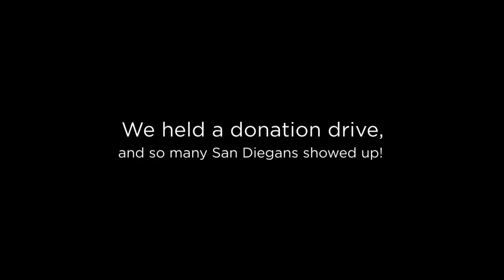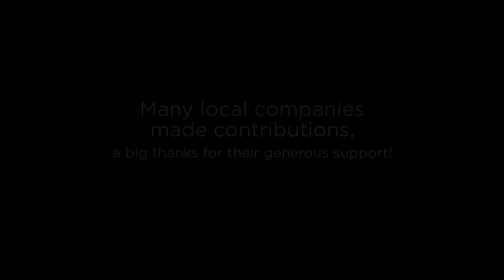Local Plumbers Thank You for Donations!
San Diego Plumber, Brent Watkins grew up in Bayfront, Texas in the southeast part of Houston. When he asked for time off to go help his family, his company stepped up. Not only did Brent get to go home, but he drove a truckload of donations collected by Anderson Plumbing, Heating & Air And he was followed by an additional truckload!

There was an incredible outpouring of support from the San Diego! Neighboring businesses in El Cajon and generous folks from all over the county lined up to drop off donations.

This video shows you how the local plumbing company coordinated the collection, how donations from residents and corporations grew and grew, and how the AndersonPHA team worked together to load up and get the much needed supplies delivered.

Brent and his co-workers, George, Vito, and Octavio drove all night, sleeping in shifts. The devastation they found was extraordinary.

This video serves to thank you, San Diego, and the upstanding businesses that contributed, and also to remind you all that the suffering is not over. Harvey victims will continue to need any support you can offer...